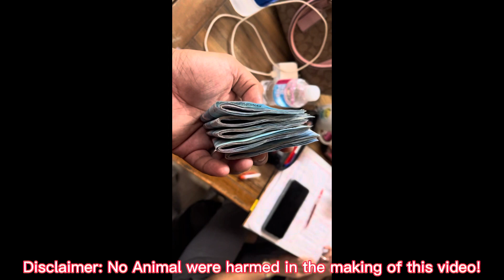BAGONG HARVEST NA BIBOY LINES